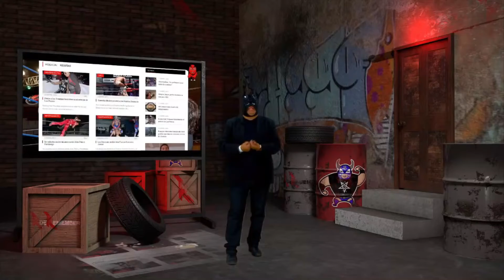Triple H se retira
Revisamos el retiro de Triple H y su legado en la industria del entretenimiento deportivo

Te acercamos a tus luchadores, en exclusiva. Obtén mercancía oficial y boletos. ÚNETE A a RDR Fan Access